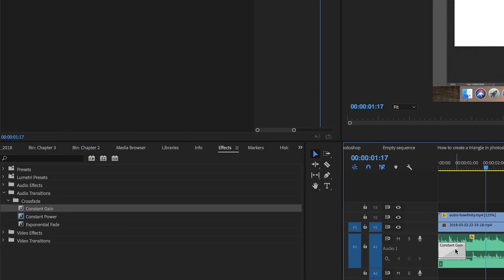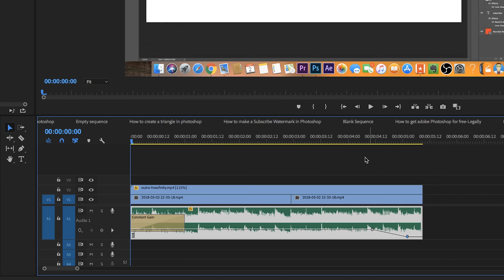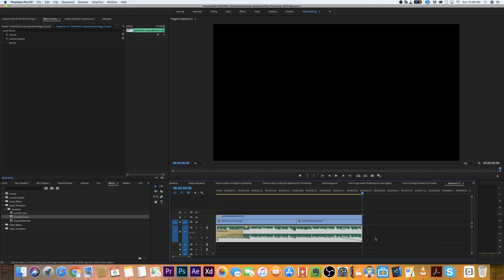How to Fade in or Fade Out Audio in Premiere Pro CC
Fade in or fade out audio in Premiere Pro can be done with 4 techniques.  3 of them are with using audio transition tools and one is by using the pen tool and key-framing.

I'll show you all 4 audio fades in and fade out in this video.  The process is the same with music or vocal files.